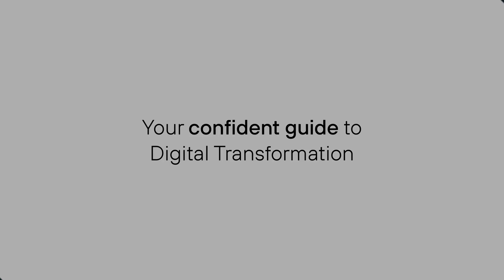Natilik Podcast Season 2 Episode 6 - The Modern Data Backup & Restore experience with Pure Storage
We discuss some of the main considerations IT Teams should bear in mind when looking at their storage's backup and restore capabilities with Max Brown and Stephen Bailey from Pure storage, plus Natilik's own Data Centre expert, Nigel Pyne.

We also get a couple of examples where Pure Storage have helped clients succeed and reduce restore time to save IT teams and guarantee crucial business uptime.